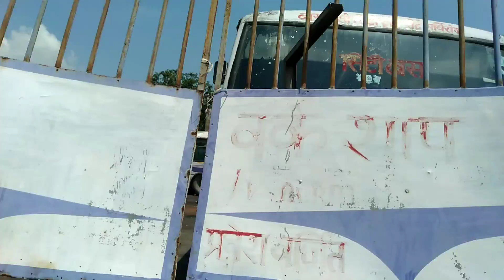Train Chhut Jaane Per Tension Nahin Lena Hai।। Ab Aap Kahin Bhi Ja Sakte Hain AAsani Se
वाराणसी सिटी बस सेवा रेलवे कैंट स्टेशन से थोड़ी दूरी पर ऑपोजिट साइड में बस अड्डा है जहां से आप किसी भी सिटी के लिए किसी भी स्टेट के लिए बस पकड़ सकते हैं अगर आपके ट्रेन छूट जाती है तो आपको घबराने की कोई जरूरत नहीं है आप बस अड्डा जाकर के आसानी से बस पकड़ सकते हैं और अपनी मंजिल तक जा सकते हैं बनारस में बस सेवा बहुत ही बेहतरीन है।